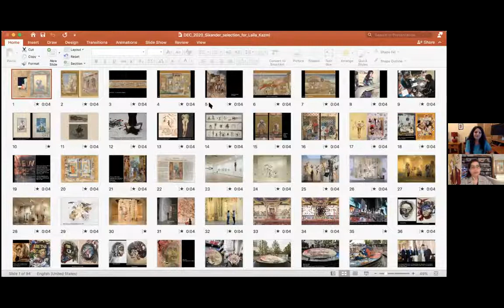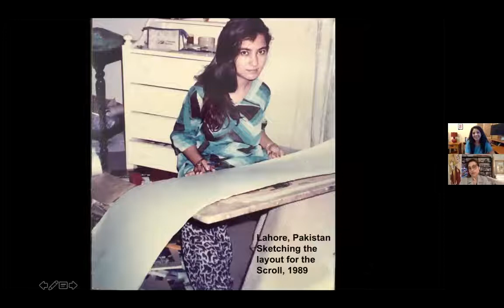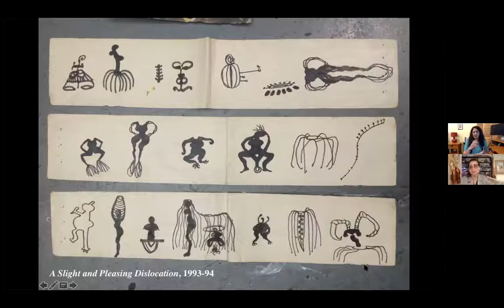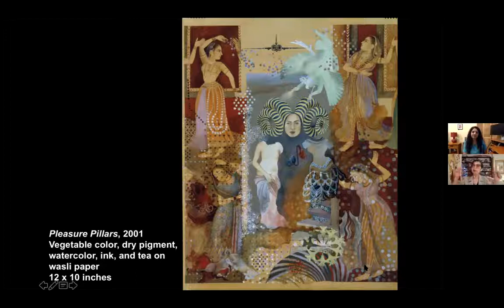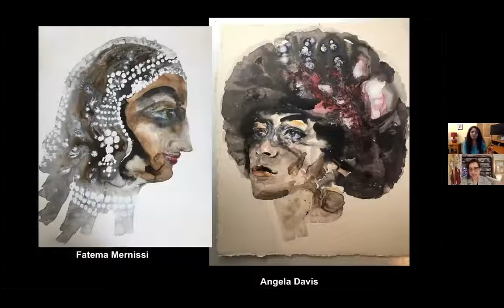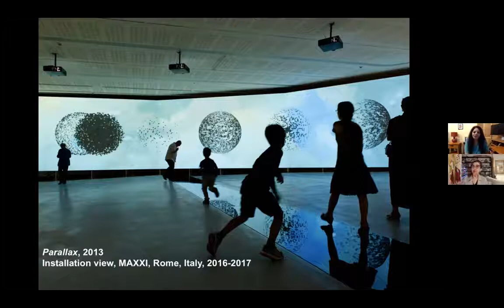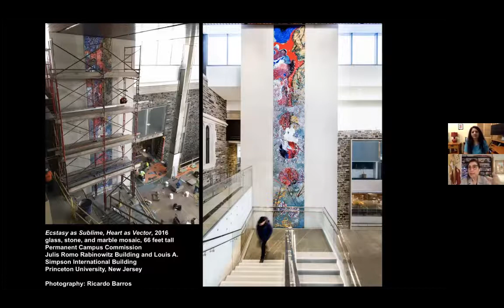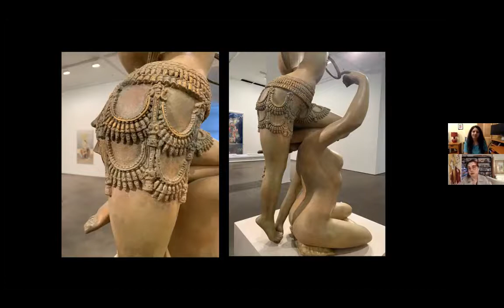Asia Talks: Artist Shahzia Sikander with Laila Kazmi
Listen in on this conversation, part of a series featuring artists who have immigrated to the US from Asia and the Middle East, on their art, heritage, and coping with the present moment. Each artist will appear in conversation with Laila Kazmi, Kazbar Media.

Pakistani-born and internationally recognized, Shahzia Sikander’s pioneering practice takes classical Indo-Persian miniature painting as its point of departure. She challenges the genre by experimenting with scale and various forms of new media, and bringing in South Asian, American, Feminist, and Muslim perspectives.

Sikander's major work while earning a B.F.A. at the National College of Arts in Lahore, The Scroll (1990), launched what is now globally called the neo-miniature. She then earned an M.F.A. at the Rhode Island School of Design, and lives in New York City. Sikander’s interdisciplinary practice includes painting, animation, installation, video and collaboration with composers and authors. Her work was shown at SAM in 2003 in the exhibition Conversations with Tradition.

Sikander’s innovative work has been surveyed in solo exhibitions at MAXXI Museo, Rome (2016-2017), the Asia Society, Hong Kong (2016), the Guggenheim Museum, Bilbao (2015), the Hirshhorn Museum and Sculpture Garden, Washington DC (1999) among others.

Interviewing the artists will be Laila Kazmi, an Emmy award-winning filmmaker/producer and co-founder of Kazbar Media.